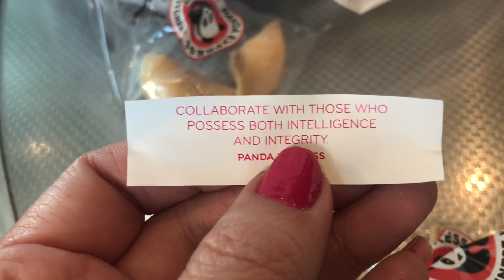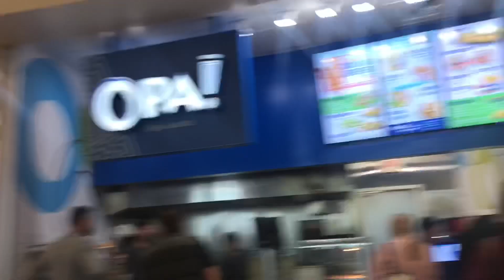FASHION SHOW MALL LAS VEGAS